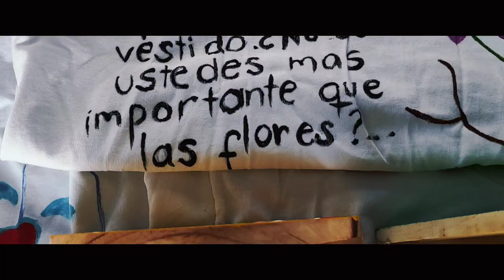festival del pescado San Emigdio la paz, El Salvador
hola gente nuevo video para el canal este es el sexto Festival del Pescado que se realiza en San EMIGIDO, cantón Costa Rica, cerca del Lago de Ilopango!